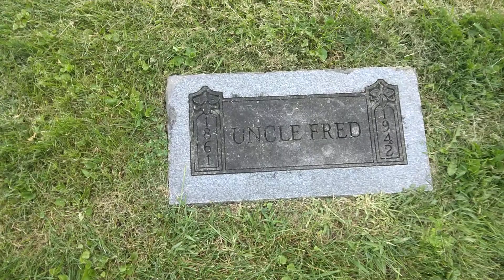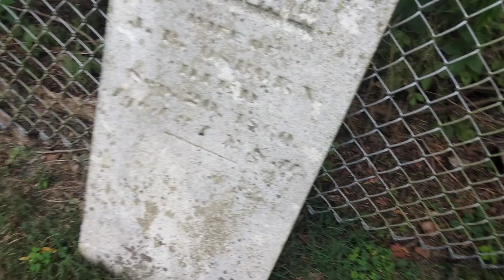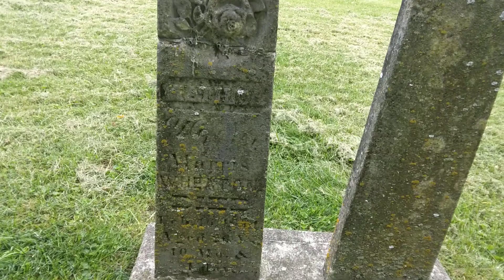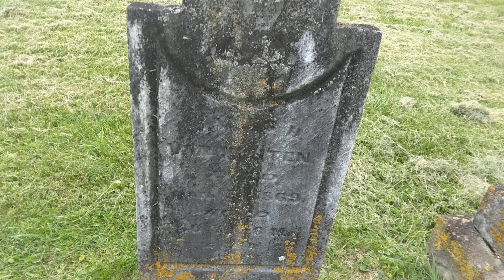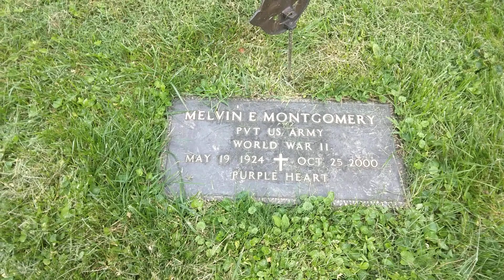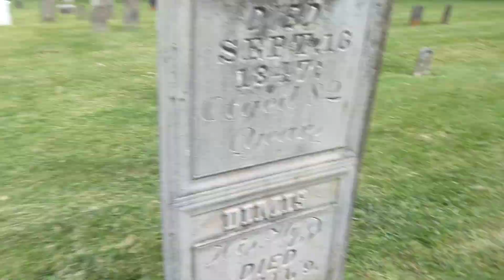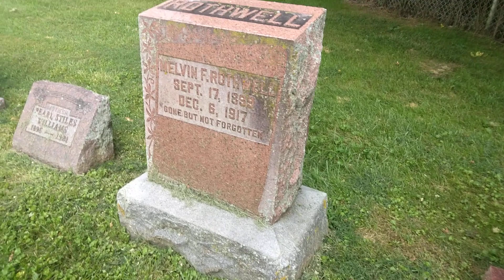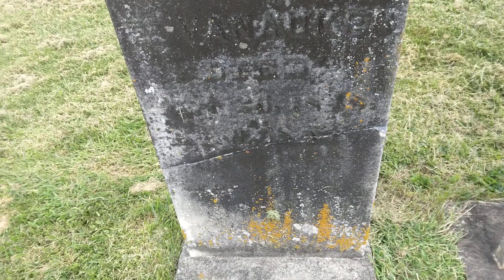Continuing at Glenna cemetery, Awesome old Cemetery,Like Comment Share Subscribe